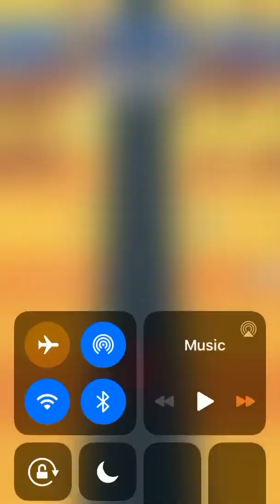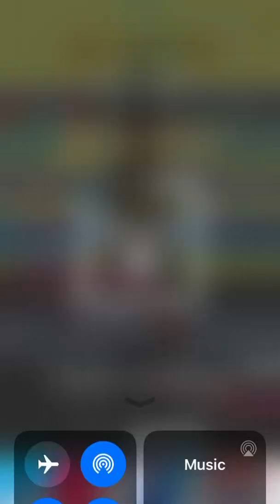Traffic run part 4